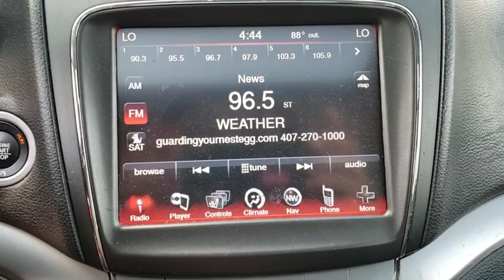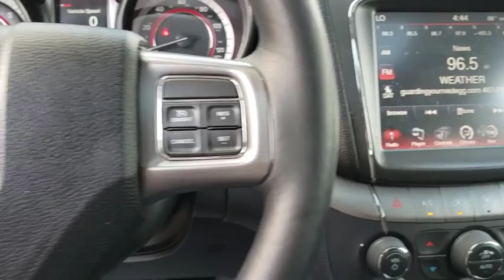2018 Dodge Journey Orlando, Deltona, Sanford, Oviedo, Winter Park, FL C3018PT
2018 Dodge Journey

RADIO: UCONNECT 3 NAV W/8.4 DISPLAY,QUICK ORDER PACKAGE 28S CROSSROAD  -inc: Engine: 3.6L V6 24V VVT  Transmission: 6-Speed Automatic 62TE  ParkView Rear Back-Up Camera  Rear View Auto Dim Mirror w/Display  Light Gray Accent Stitching,TRANSMISSION: 6-SPEED AUTOMATIC 62TE,2ND ROW SEAT W/2 CHILD BOOSTERS,PARKSENSE REAR PARK ASSIST SYSTEM,NAV & SUN GROUP  -inc: Garmin Navigation System  Navigation & Back-Up Camera Group  SiriusXM Traffic  ParkSense Rear Park Assist System  5-Year SiriusXM Travel Link Service  5-Year SiriusXM Traffic Service  SiriusXM Travel Link  Radio: Uconnect 3 Nav w/8.4 Display  Power Express Open/Close Sunroof  ParkView Rear Back-Up Camera,NAVIGATION & BACK-UP CAMERA GROUP  -inc: Garmin Navigation System  SiriusXM Traffic  Radio: Uconnect 3 Nav w/8.4 Display  ParkSense Rear Park Assist System  5-Year SiriusXM Travel Link Service  5-Year SiriusXM Traffic Service  SiriusXM Travel Link,MANUFACTURER'S STATEMENT OF ORIGIN,POPULAR EQUIPMENT GROUP  -inc: Heated Steering Wheel  Remote Start System  Security Alarm  Universal Garage Door Opener  Heated Front Seats,REDLINE 2 COAT PEARL,ENGINE: 3.6L V6 24V VVT  -inc: Flex Fuel Vehicle  3.16 Axle Ratio  Dual Bright Exhaust Tips  Engine Oil Cooler,BLACK  LEATHER TRIMMED BUCKET SEATS  -inc: Heated Front Seats  Heated Steering Wheel  Light Gray Accent Stitching,WHEELS: 19 X 7 BLACK NOISE ALUMINUM  (STD),FRONT LICENSE PLATE ATTACHMENT SCREWS,NAV & SUN GROUP  -inc: Navigation & Back-Up Camera Group (DISC)  Garmin Navigation System  SiriusXM Traffic  Radio: Uconnect 3 Nav w/8.4 Display  ParkSense Rear Park Assist System  5-Year SiriusXM Travel Link Service  5-Year SiriusXM Traffic Service  SiriusXM Travel Link  Power Express Open/Close Sunroof,Front Wheel Drive,Power Steering,ABS,4-Wheel Disc Brakes,Brake Assist,Aluminum Wheels,Tires - Front Performance,Tires - Rear Performance,Temporary Spare Tire,Heated Mirrors,Power Mirror(s),Rear Defrost,Privacy Glass,Intermittent Wipers,Variable Speed Intermittent Wipers,Power Door Locks,Daytime Running Lights,Automatic Headlights,Fog Lamps,AM/FM Stereo,CD Player,Satellite Radio,MP3 Player,Requires Subscription,MP3 Player,Steering Wheel Audio Controls,Auxiliary Audio Input,Bluetooth Connection,Power Driver Seat,Driver Adjustable Lumbar,Power Driver Seat,Driver Adjustable Lumbar,Pass-Through Rear Seat,Rear Bench Seat,Adjustable Steering Wheel,Trip Computer,Power Windows,3rd Row Seat,Leather Steering Wheel,Keyless Entry,Power Door Locks,Keyless Start,Keyless Entry,Power Door Locks,Cruise Control,A/C,Rear A/C,Climate Control,Multi-Zone A/C,A/C,Leather Seats,Bucket Seats,Auto-Dimming Rearview Mirror,Driver Vanity Mirror,Passenger Vanity Mirror,Driver Illuminated Vanity Mirror,Passenger Illuminated Visor Mirror,Floor Mats,Power Windows,Power Door Locks,Trip Computer,Engine Immobilizer,Traction Control,Stability Control,Traction Control,Front Side Air Bag,Tire Pressure Monitor,Driver Air Bag,Passenger Air Bag,Passenger Air Bag Sensor,Knee Air Bag,Child Safety Locks,Front Head Air Bag,Rear Head Air Bag